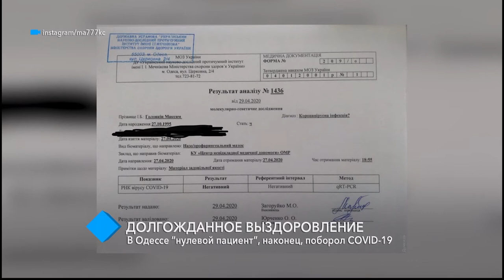В Одессе “нулевой пациент”, наконец, поборол COVID-19